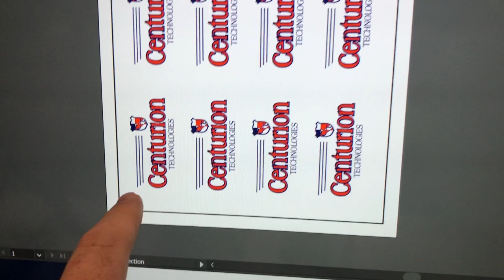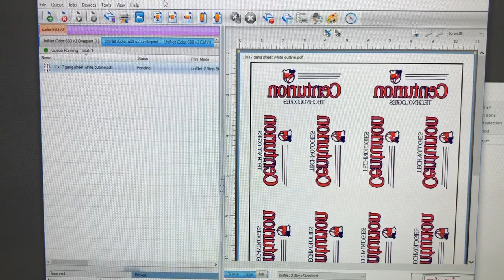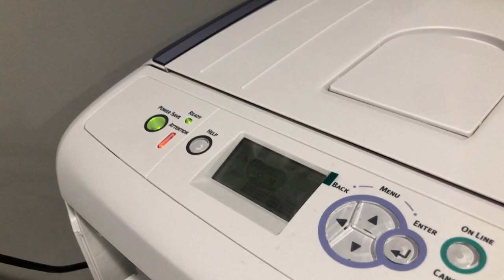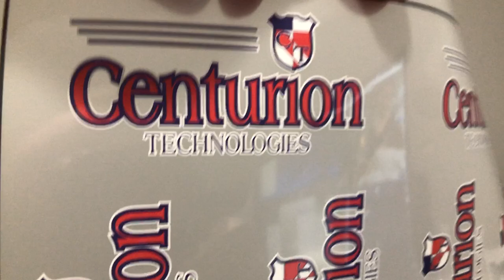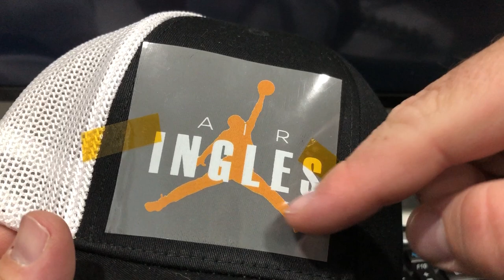Uninet white toner shirts & hats (love this machine) time lapse at the end - vlog 227 - Print Shop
Happy Friday print fam. We are doing some sleeve logos, left chest logos, and some hats. I try to always gang up my white toner orders so I can maximize my profit on the jobs. I ended up not know what colors to do and just asked the customer (that's the best solution). At the end of the video, I went over my costs and profit from the white toner print job.

Kapton Tape
Cap Press
Teflon Sheet

Track Name: "Better Days" and others from "Just Chill"